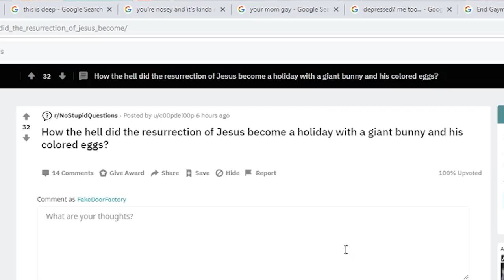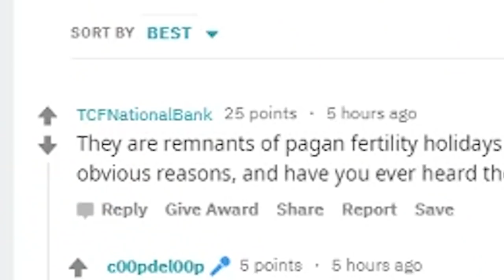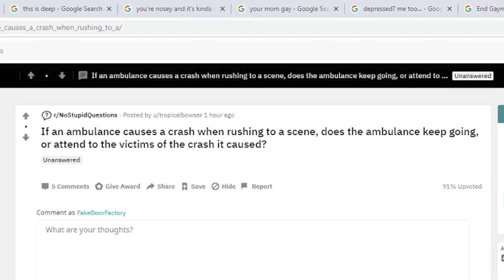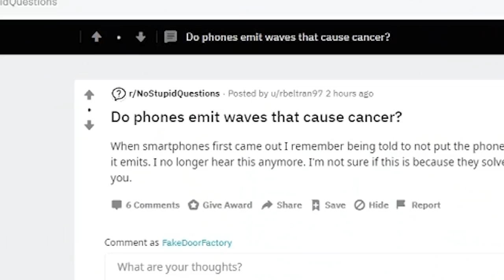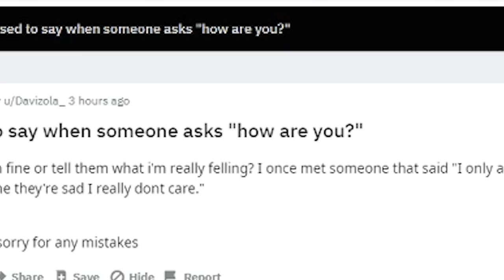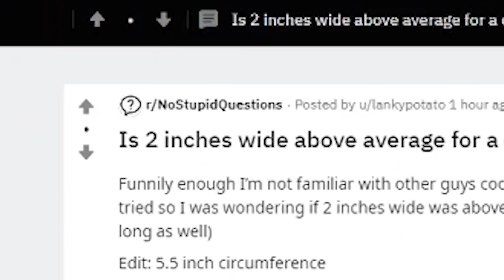What You Talkin' 'bout Jesus!? /r/nostupidquestions/ [REDDIT REVIEW #2] A Commentary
Okay, they say there's no stupid questions but reddit would disagree with you good sir or ma'dam. Don't believe me? Then join us as we review the subreddit r/nostupidquestions!

We really do some growing in this one guys. An we're answering all kinds of stuff. No stupid questions? WRONG. Tons of stupid questions that need our answers.

Let's see, what other keywords can I toss i here? Reddit cringe is good, reaction the the cringiest questions on reddit. Lets review reddit together, you an I.

Always reminder, there might not be any stupid questions, but your face is stupid x)

Reddit ylyl AND try not to laugh.

Robots on Fire can't write descriptions...commentary, review, reaction. Also, reddit and subreddit again. Ok, thanks for reading this far I guess?